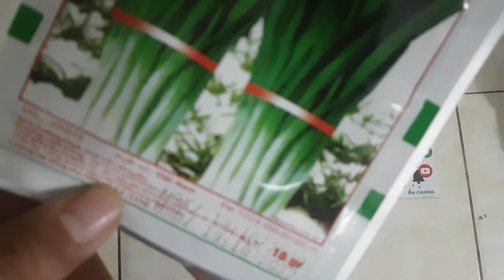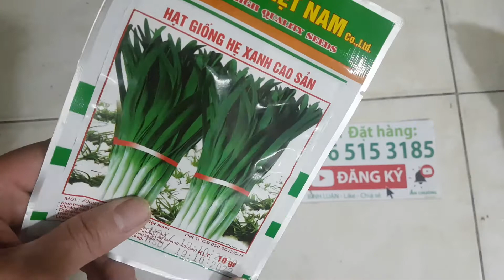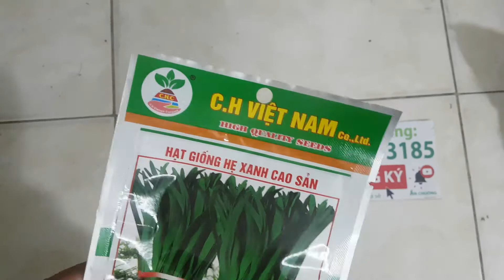Cung cấp hạt giống cây hẹ xanh cao sản